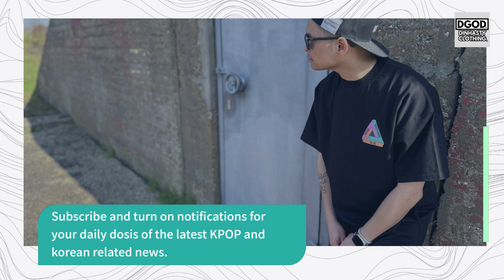Billlie will make a COMEBACK in October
In todays video we are going to talk about: Billlie will make a COMEBACK in October